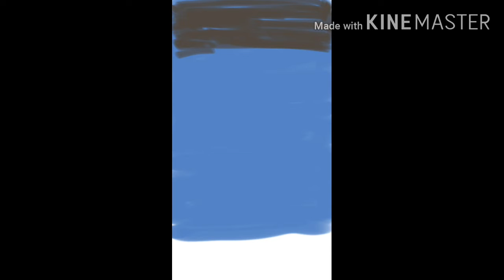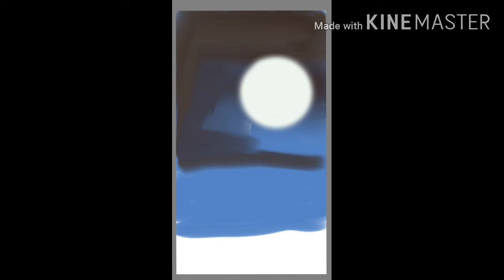moonlightpainting Moonlight Night Painting | Moonlight Painting time-lapse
Moonlight Painting For Beginner | Moonlight Night Painting
auto sketch Moonlight  Night Painting
mobile app painting